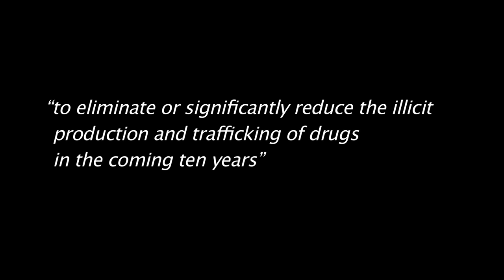Drug Peace 2008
In June 1998, the United Nations announced a 10-year strategy to achieve measurable results in the fight against drugs, including a significant reduction of the cultivation of cannabis, coca and opium poppy by the year 2008.

On March 10th, 2008, the United Nations Commission on Narcotic Drugs met in Vienna to review the results of this strategy.

In the past ten years, the war on drugs has failed again. Consumption of drugs can cause problems, but prohibition of drugs causes disasters. Millions of people are criminalized, billions of euros are spent in a war that is ineffective and counterproductive. Efforts to reduce harmful and improve responsible use of drugs are actively thwarted by governments. Meanwhile, the drug market remains in the hands of organised crime, whose huge profits distort global economy and generate widespread corruption.

Drug policies should be a matter of public health, not of law enforcement. We ask the UN to establish the right of every adult citizen of the world to grow and possess natural plants for personal use and non-commercial purposes, using all technical equipment that is available for this. At the same time, individual countries should be allowed to experiment with drug policies that are not based on prohibition.

Vienna 2008 was the opportunity to send this urgent message to the United Nations.

VIENNA 2009:
52 session of the Commission on Narcotic Drugs will be held at the Vienna International Centre from Wednesday, 11 March to Friday, 20 March 2009, with its high-level segment taking place on 11 and 12 March 2009!!!